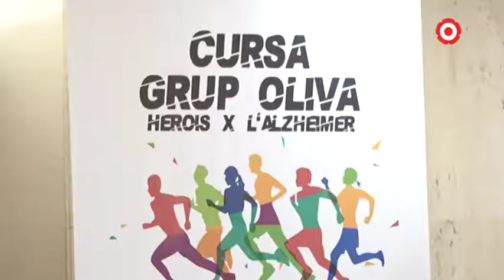Els Herois per l'Alzheimer tornaràn a córrer el 31 de març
La cursa popular "Herois per l'Alzheimer del Grup Oliva tornarà a donar el tret de sortida el proper 31 de març. En aquesta segona edició de l'esdeveniment solidari es pretén superar els 1.500 participants i els diners recaptats es destinaran a l'Associació d'Alzheimer de Reus i el Baix Camp.